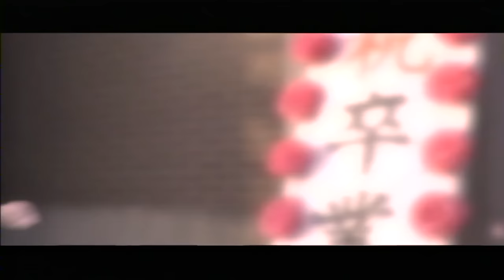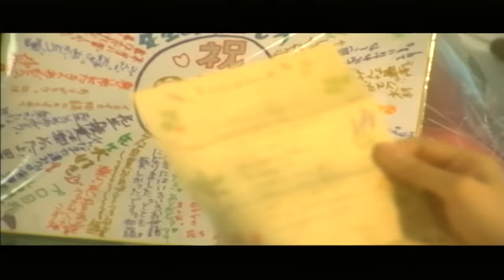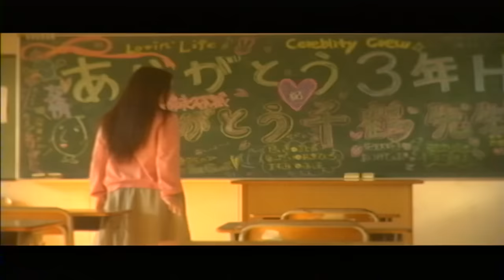FUNKY MONKEY BABYS 「Lovin' Life」